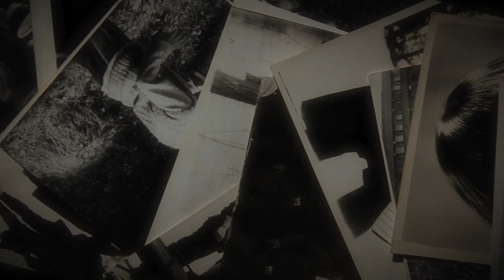Gaute Ormåsen - Jul uten bæssfar (Pseudo video)